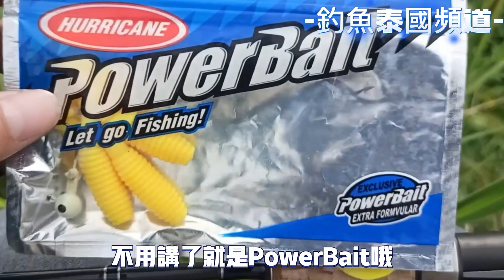[釣魚泰國頻道] 泰國野場運河驚爆生態危機?居然有漂浮屍體? 報警處裡!釣魚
[釣魚泰國頻道] 泰國野場運河驚爆生態危機? 居然有漂浮屍體? 報警處裡!

在本期的釣魚泰國頻道偉哥下班後長是短暫的兩小時也長運河釣遊 這也是很多觀眾所期待的能夠看到泰國野場運河釣況是怎麼樣的情況 於是乎就在當天下班然後順道繞道偉哥家附近的運河走一趟 準備組裝要開始釣魚 結果到現場已經發現泰國的運河污染相當的嚴重 偉哥還是堅持作釣拍片呈現給大家最真實的泰國也常污染釣魚實況 為期兩小時的作釣 泰國的運河也長是虎環境已經大不如從前了甚至偉哥在作釣的過程當中還發現XXX屍體! 也有發現運河一些不可以作釣的障礙與相關問題 那這樣的情況到底 我們釣魚泰國頻道 能不能在運河也常有順利的收穫呢? 就跟隨著釣魚泰國頻道偉哥的影片繼續往下看